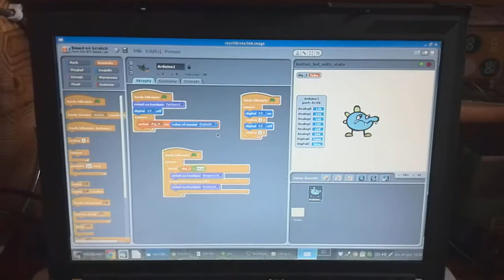AbiDuino w akcji - morse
Krótki pokaz, w jaki sposób można zbudować sobie aplikację do nauki alfabetu morse'a.
Oprogramowanie, które jest użyte w filmie, jest dostępne dla wszystkich za darmo i w pełni legalnie